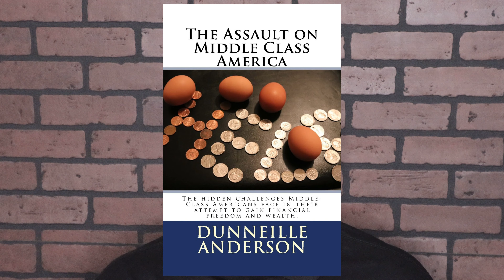Buy the Ugly House in the Nice Neighborhood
Dunn Anderson is a Licensed Mortgage Broker NMLS# 1946644
Licensed in Arizona, California, Florida, Georgia and Texas

Thinking of getting a home loan or need home buyer education, click here;

Buy my books below:
The Assault on Middle Class America

If you are a Entrepreneur and you need an intro to starting a business, please check out by book: Black Entrepreneur Survival Guide